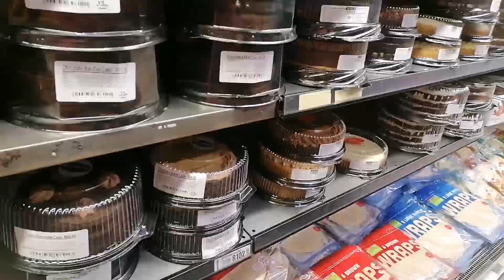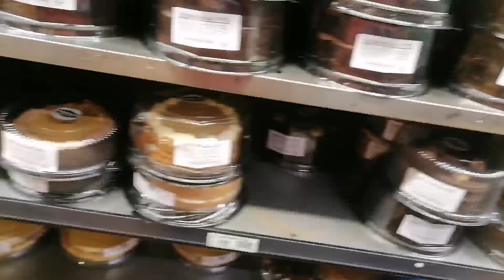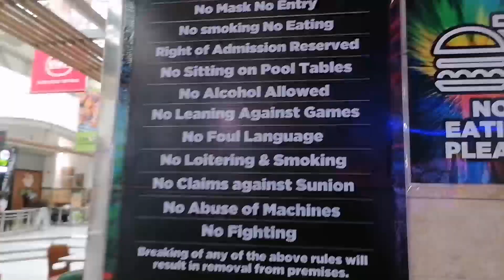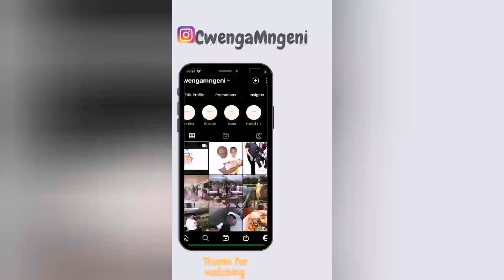LIFE LATELY/ real and raw, spend a few days with me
I appreciate the love and support.